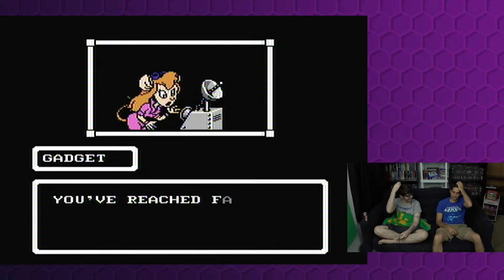Power Trip - Game 046 | Chip 'n Dale: Rescue Rangers - part 04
Game - Chip 'n Dale: Rescue Rangers
System - Nintendo Entertainment System (NES)
Company - Capcom